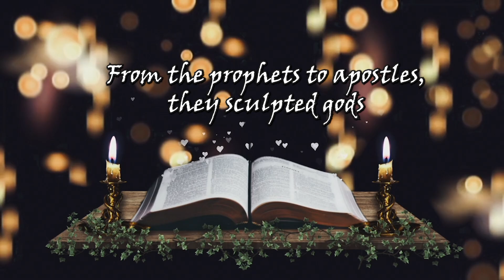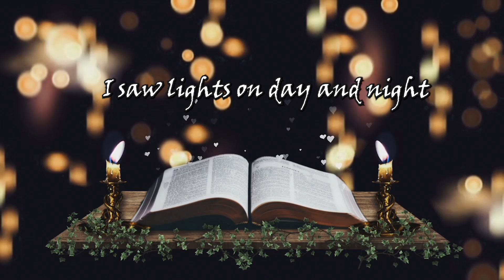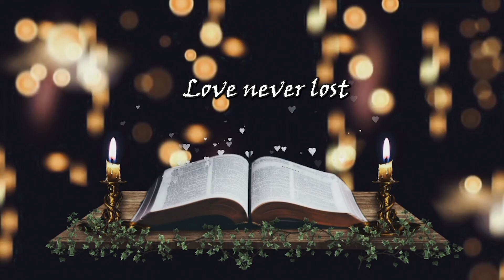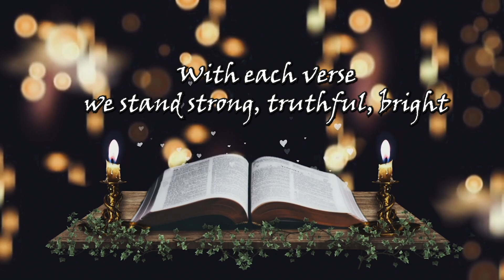The Book of Love || A song || Bible Utsav 2.0 || 14-16 November 2024 || Orlim || Goa